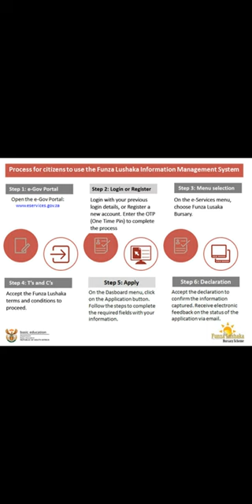How To Apply For NSFAS & Funza Lushaka Plus The Requirements In 2023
For NSFAS Applications(Closes 31 Jan 2023)

For Fundza Lushaka Closes(16 January 2023)
funzalushaka.doe.gov.za
Funza Lushaka

Central Applications Clearing Houses Will Open On The 21st Of January 2023. Where You Register Your Details For Applications Of High Institution Of Learning
17. NELSON MANDELA BAY MUNICIPALITY: BURSARIES 2023

6. GRANDWEST BURSARY 2023

7. DENOSA BURSARY 2023

WESOLVE4X ACTUARIAL SCIENCE BURSARY ONLINE APPLICATION

SEDISA TRUST BURSARY APPLICATION FOR 2023/2024

DIGBY WELLS ENVIRONMENTAL: BURSARIES 2023

FUNZA LUSHAKA TEACHING BURSRIES 2023

SAABERIE CHISHTY SOCIETY: ZAKAAT BURSARIES 2023